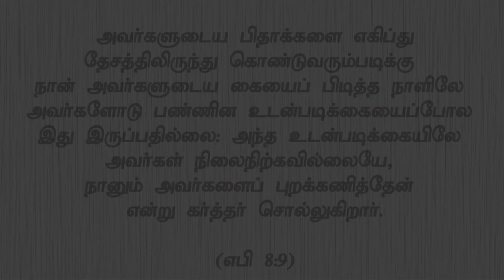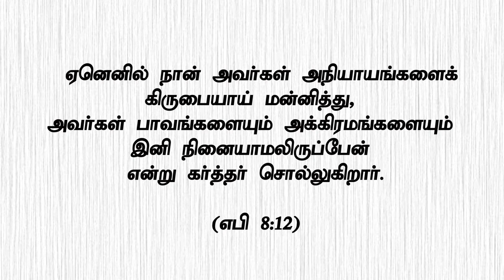"பாவங்களையும் அக்கிரமங்களையும் இனி நினையாமலிருப்பேன்"(HD) June 10th 22 Promise by Bro.D.J (DD2542)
"பாவங்களையும் அக்கிரமங்களையும் இனி நினையாமலிருப்பேன்"(HD) June 10th 2022 Today's Promise by Bro.D.J (DD2542)

Bank Account Details:
Bank Name              :  HDFC
A/C Name                :  HOLI FOUNDATION
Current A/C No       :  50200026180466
IFS Code                  :  HDFC0002409
Branch                     :  BYE PASS ROAD
                                      MADURAI

Bank Account Details:
Bank Name              : STATE BANK OF INDIA
A/C Name                : BALU JUSTIN RAJ
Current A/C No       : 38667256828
IFS Code                  : SBIN0013158
Branch                     :  VILANGUDI
                                      MADURAI